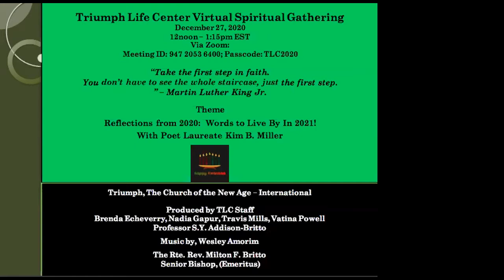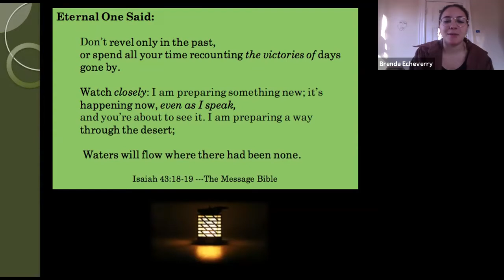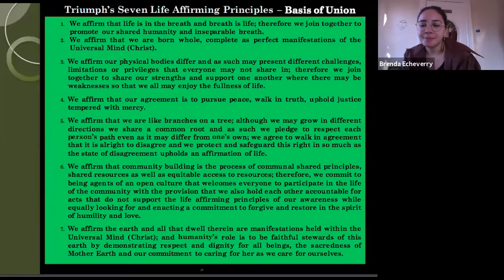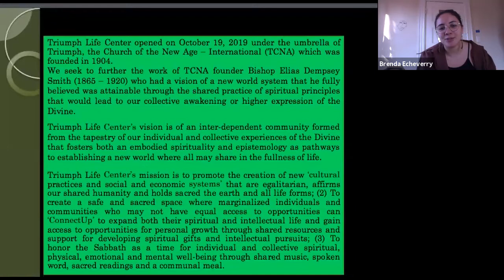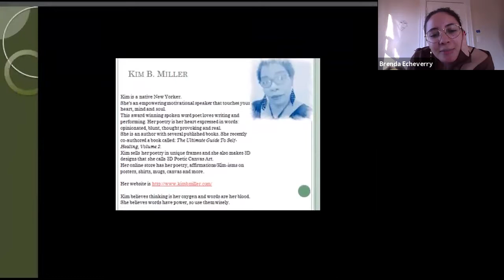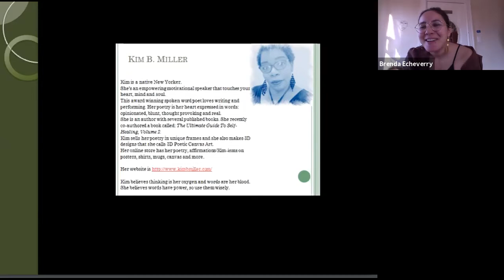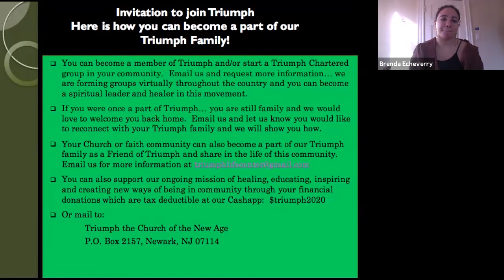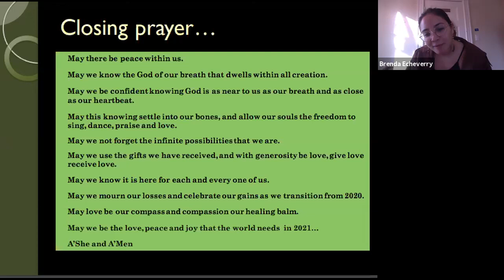A Conversation with Nikiya Mone: Discovering Purpose